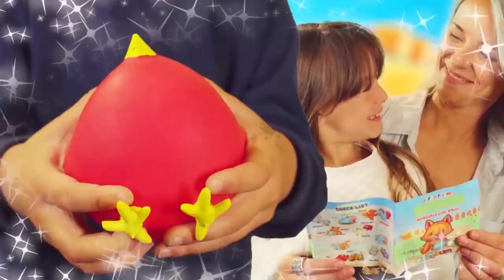Softy Friends della Fattoria...Soffici e Dolcissimi!!!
Sono arrivati i Softy Friends della Fattoria.
Inventa nuovi giochi, tutti hanno un segreto e uno su due Brilla al Buio!
Sono soffici, dolcissimi e tutti da collezionare.